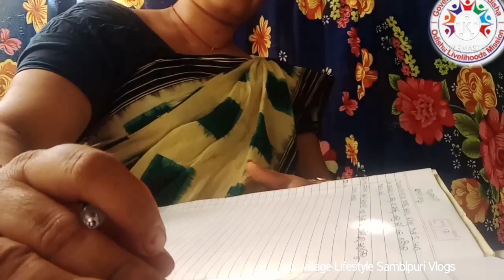CRP cm# MBk# monthly Report and 15 Days duty photo📱📱shg meeting CLF meeting.gplf meeting.....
All information 📚📚📚📚📚 All GPLF meeting with CRP cm full information ✍️ village Lifestyle Samblpuri Vlogs please support me 🙏🏻 please like and subscribe 🙏🏻 thank you so much for your support. only one YouTube channel
GPLF CLF SHG
All information 📚📚📚📚